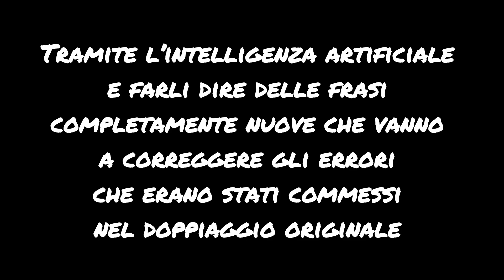Errori di doppiaggio corretti in Star Wars: Episodio IV - Una nuova speranza (prima parte)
Spero che nell’introduzione del video sono stato abbastanza chiaro, ci tengo però a chiarire come erano stati detti i dialoghi corretti nel doppiaggio originale e perché sono stati modificati.

Lo stormtrooper nella prima scena pronuncia il termine androidi invece che droidi, ed è stato corretto dal momento che il termine giusto nella saga per definire gli essere robotici è proprio droidi e non androidi. Tuttavia esiste una sola scena in tutta la saga presente in Una nuova speranza in cui i droidi vengono definiti robot sia in originale che nel doppiaggio italiano. Si tratta della scena in cui Luke si rende conto che i trasporti dei jawa bruciati dalle truppe imperiali sono gli stessi che gli hanno venduto i suoi fidati R2-D2 e C-3PO definendoli appunto robot.

Nella seconda scena Luke dice guerra dei quoti piuttosto che dei cloni e questo errore di traduzione sarà dovuto all’inesistenza del termine clone e il suo plurale nella lingua italiana all’epoca in cui fu fatto il doppiaggio del film. Inoltre ho anche reso al plurale il termine guerra dal momento che è più usata tale forma nella scena in lingua originale per definire la serie di conflitti che videro la Repubblica contro la Confederazione.

E infine sempre nella seconda scena Obi-Wan usa il termine molto fantasioso stello pilota quando il termine corretto sarebbe pilota stellare. Tale errore di traduzione è dovuto probabilmente ad una svista in quanto in tutte le altre scene dei film della trilogia originale qualsiasi mezzo o essere che ha a che fare con lo spazio viene definito stellare nel doppiaggio. Esempi possono essere gli star destroyer che vengono definiti incrociatori stellari o i TIE Fighter che vengono definiti caccia stellari.

Le voci generate tramite l'intelligenza artificiale, che hanno sostituito le frasi tradotte erroneamente, appartengono a Claudio Capone, doppiatore di Luke e Corrado Gaipa doppiatore di Obi-Wan anziano, entrambi scomparsi diversi anni fa.